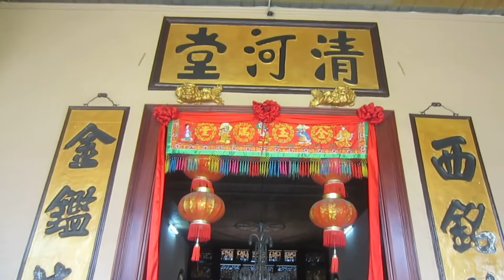Tjong A Fie - museum in Medan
Tjong A Fie was a Hakka Chinese businessman, banker and Kapitan who built a large plantation in Sumatra, Indonesia.  The mansion was built in 1895 on an area of 8,000 sq metres.  It's a registered historical landmark as well as a cultural heritage building and museum.